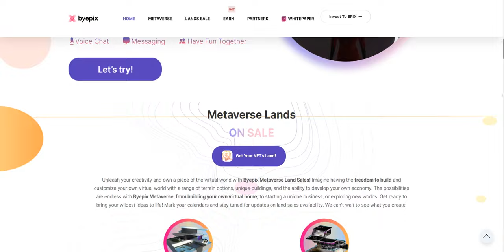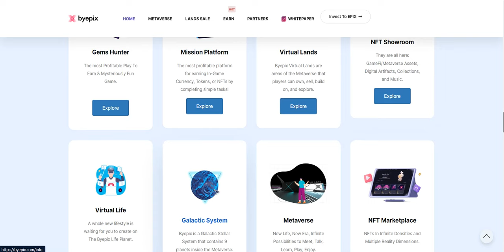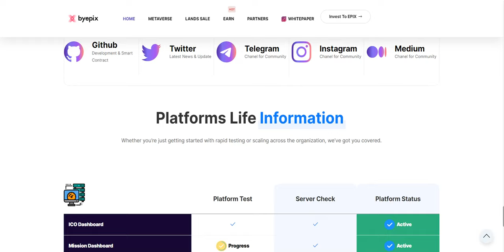Byepix Super-Metaverse Platform